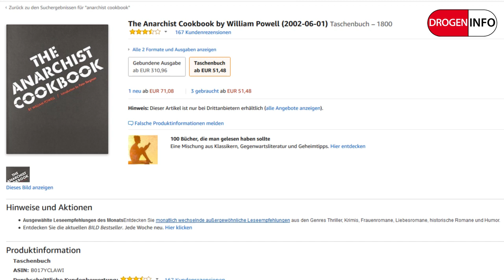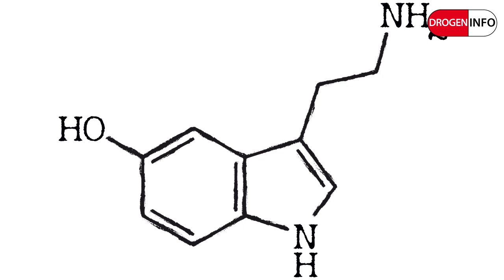Kann man vom Bananenschalen Rauchen high werden?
Dieser Kanal soll zu keinem Drogenkonsum aufrufen. Er dient lediglich zur Weitergabe von Informationen über Drogen.

Wegen gesundheitlichen Riskien ist generell vom Drogenkonsum abzuraten.